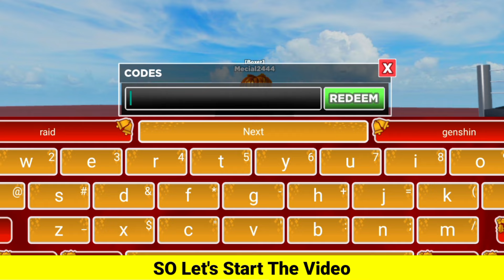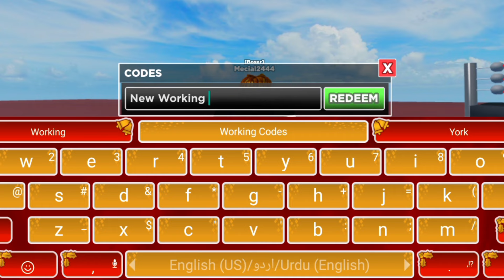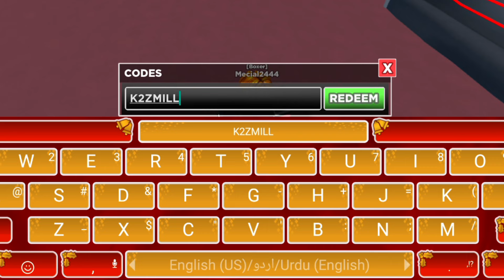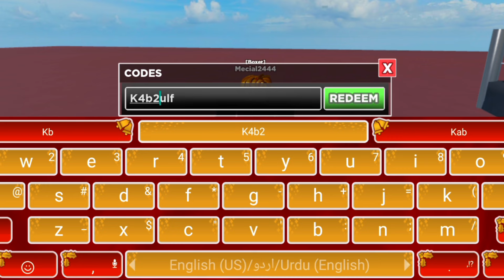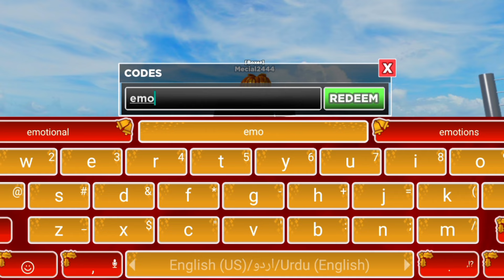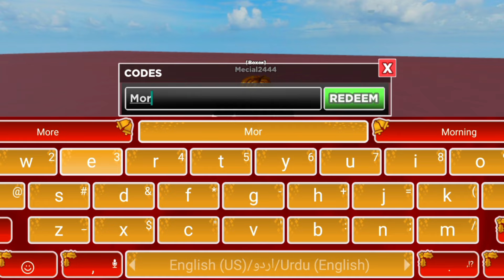⚠️Custom KOs🥊CODES⚠️UNTITLED BOXING GAME ROBLOX CODES 2024-UNTITLED BOXING CODES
⚠️Custom KOs🥊CODES⚠️UNTITLED BOXING GAME ROBLOX CODES 2024-UNTITLED BOXING CODES, untitled boxing game ROBLOX CODES 2024 - untitled boxing game CODES

Cover Topic :-

1) untitled boxing game codes
2) untitled boxing game codes 2024
3) untitled boxing game codes May 2024
4) codes for untitled boxing game 2024
5) codes for untitled boxing game May 2024
6) codes for untitled boxing game
7) roblox untitled boxing game codes
8) roblox untitled boxing game codes 2024
9) roblox untitled boxing game codes May 2024
10) untitled boxing game roblox codes

How do I redeem Untitled Boxing Game codes?

Redeeming Untitled Boxing Game codes is simple. All you have to do is:

1) Boot up Untitled Boxing Game in Roblox.

2) Click the codes button.

3) Copy and paste a code from our list into the text box.

4) Hit redeem.

5) Enjoy your freebies!